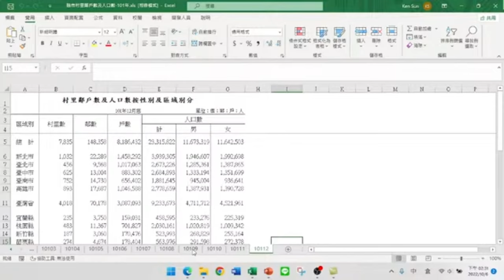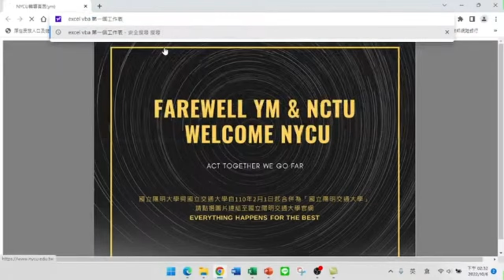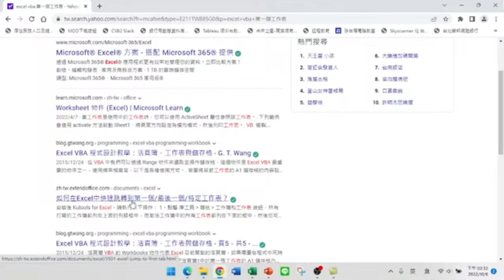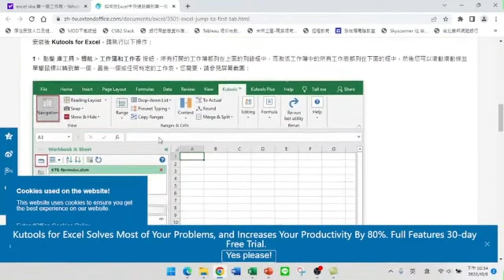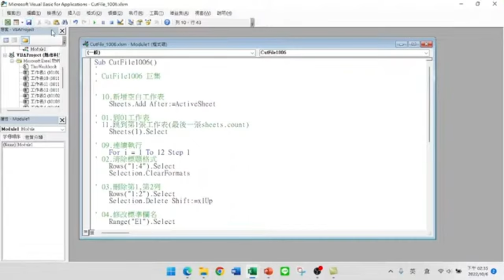遇到檔案內容不同時如何修改巨集一次做完所有工作表【Power BI大數據分析進階】58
【課程大綱】